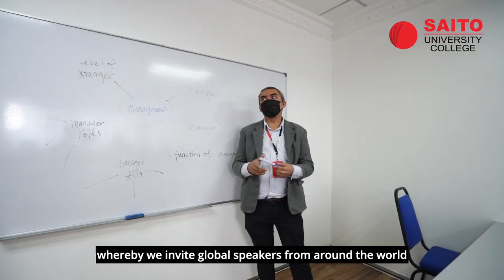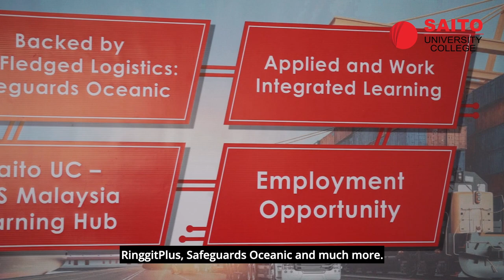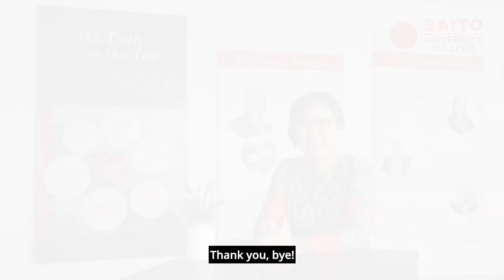Interview with Dean Jenny